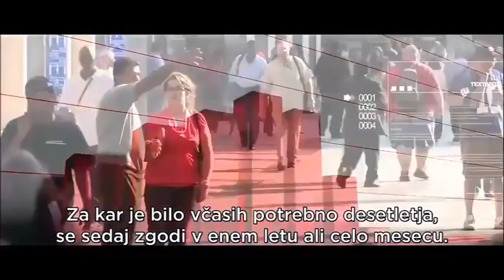Honorarno delo - delo od doma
Kliknite na povezavo za BREZPLAČNO e-brušuro o svetovnih trendih in priložnostih za vas

Poslovni modeli se spreminjajo in ravno tako tudi trendi poslovanja, ter možnosti zaslužka na internetu. V brošuri vam bomo predstavili možnost za HONORARNO DELO, kaj trenutno deluje in kakšne so napovedi za prihodnost. Predstavili vam bomo tudi kje so za vas priložnosti in kako jih izkoristiti. Honorarno delo - posel na internetu je priložnost za marsikoga, ki ima vsaj malo znanja z uporabo interneta. Delo od doma – kot honorarno delo  bo v prihodnje eden od pomembnih poslovnih modelov. Delo zaposlitev in razmišljanje kako do denarja nas pripeljejo do možnosti razmišljanja za spletno delo. Zaposlitev delo in običajni modeli iskanja zaposlitve bodo težko zagotovili posel za vse. Potrebno je aktivno iskanje priložnosti na internetu. To je tudi ponudba za delo, ki lahko vsakemu omogoči odličen zaslužek.

More Information about honorarno delo:

Zanimanje za honorarno delo je pogost pojav tako med tistimi, ki že imajo redno službo in iščejo le dodatni zaslužek kot tudi za tiste, ki jim takšno delo pomeni ...

Iščete zaposlitev iz področja honorarno zaposlitev-ostalo ?
honorarno ... DELO NA DOMU-TELEFONIST v podjetju Izvir energije d.o.o. regija ... dobro plačano delo v podjetju Zavod za pomoč otrokom regija Podravje ...

Delo zaposlitev, zaposlitev delo, delo in zaposlitev,moje delo zaposlitev, delo na domu, honorarno delo, delo.si zaposlitev, zaposlitev.net, honorarna .

13. apr. 2015 - Preverite možnosti za dodaten zaslužek. Honorarno delo na domu in druge priložnosti za izboljšanje finančnega stanja.

Dodatno delo na domu - Kako ga dobiti - Kako do denarja

Po končanem študiju je bil honorarni pisatelj. Ko je leta ... V tem delu Broch obravnava, kako naj racionalno vodiš svoje življenje v iracionalnem svetu. Prav tako ...

Uporabniški pogovor:Cherurbino - Wikipedija, prosta ...
delitev dela, division of labour, Arbeitsteilung, division du travail honorarno delo, secondary employment / second job, Nebentätigkeit, activité secondaire.

Kot tajnik in pozneje urednik od leta 2000 honorarno dela na reviji Literatura. Leta 2003 je ustanovil tudi lastno založbo Šerpa. Je samozaposlen v kulturi in živi ...

Delo je zavestno uporabljanje telesne ali duševne energije za pridobivanje dobrin. Delo je na splošno vsaka smotrna človek